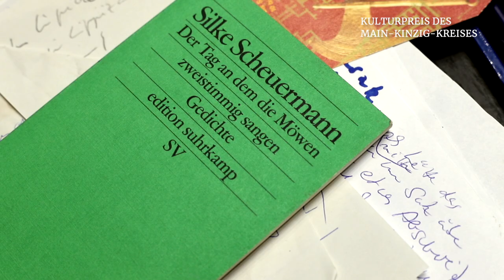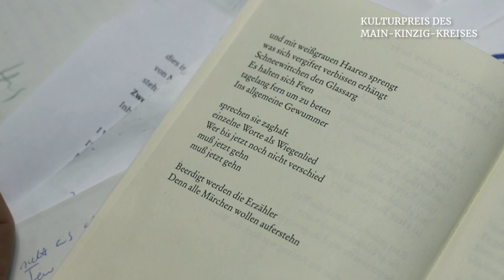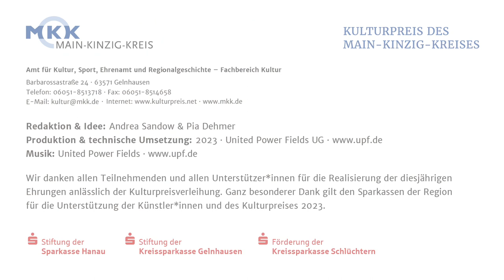Kulturpreis des Main-Kinzig-Kreises 2023 - Scheuermann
Der Kulturpreis des Main-Kinzig-Kreises würdigt besonderes kulturelles Schaffen, das weit über die Region hinaus Strahlkraft entfaltet, das bewegt und mitreißt. 2023 haben das Puppen- und Figurentheater „Theatrium“ Steinau und die Lyrikerin und Schriftstellerin Silke Scheuermann den Kulturpreis erhalten. Der Sonderpreis ging an den Förderverein Hirzbacher Kapelle für den Erhalt des Sakralbaus und die Schaffung eines kulturellen Treffpunkts und die Kulturschaffende Leonore Kleff für ihr Engagement in der „Musical Familie“ Nidderau. Der Kulturpreis ist mit insgesamt 15.000 Euro dotiert und wird seit 1977 verliehen.